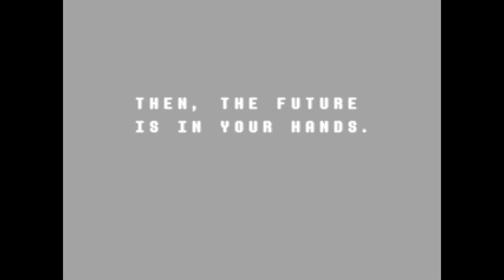Prof Plays - Delta Rune - Part 3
And my mic finally starting working properly! Now you can hear just how terrible my voice acting is! This one's long and full of ridiculous over the top and weird Toby Fox shenanigans! Enjoy!... I hope.

Social Media! It's a thing!